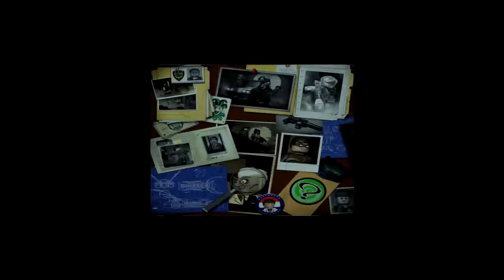LEGO Batman - The Videogame #4 - Первая пачка готова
Прохождение игры LEGO Batman - The Videogame